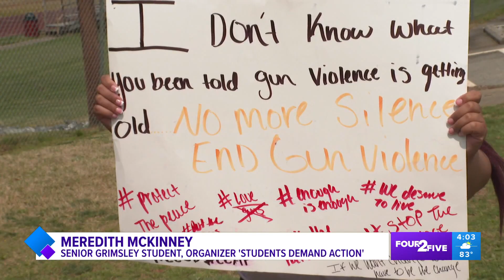Grimsley students walk out to demand action on gun violence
Students at Grimsley High School walked out Wednesday, with a fresh reminder of the pain caused by gun violence.

One of their classmates died last weekend.